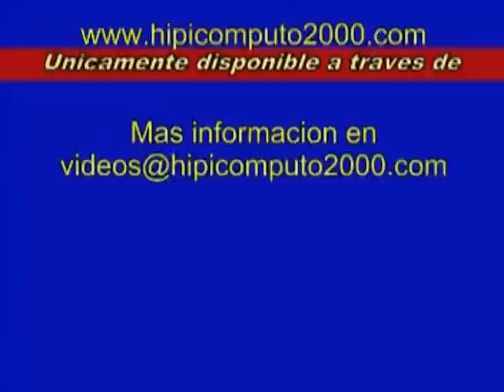Resumen Jueves, 26 de Diciembre de 2013 - Santa Rita